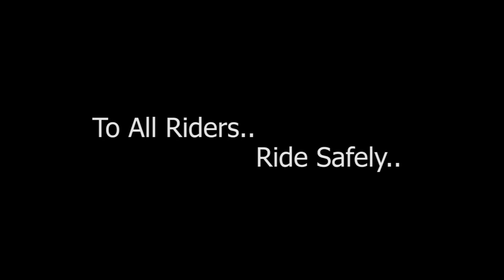Journey to the East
on the 21st of January of 2012. Some of our riders had embarked a journey to the east coast of Malaysia. Song used for the video is not the property of Malaysian Riders TV and the video never intended for commercial use.